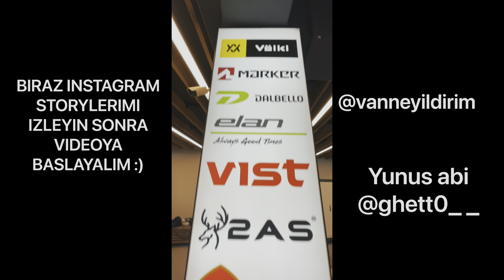İlk defa snowboard deniyorum ! Bol bol duşuş ve makara :D KARTALKAYA VLOG | W/ Yunus şeker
Kartalkaya da snowboard ogrendim bol komik bol muhabbet olan keyifli bir video oldu :)) İNSTAGRAM @vanneyildirim